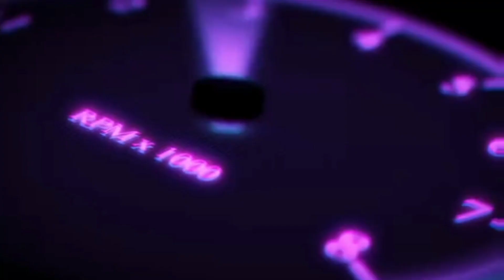G`iyosjon qilichov jonli ijro kanserti komlonda